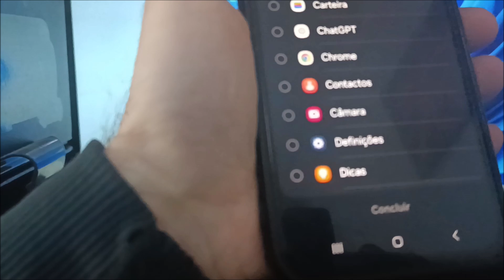Como ocultar aplicativos no samsung A16 5g | Como ocultar app no samsung A16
Como ocultar aplicativos / app no Samsung Galaxy a16.